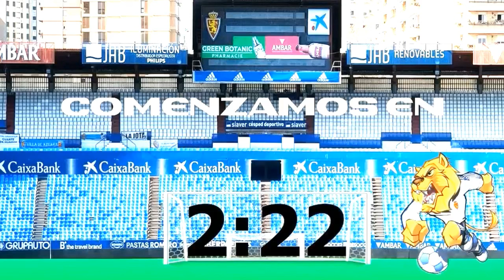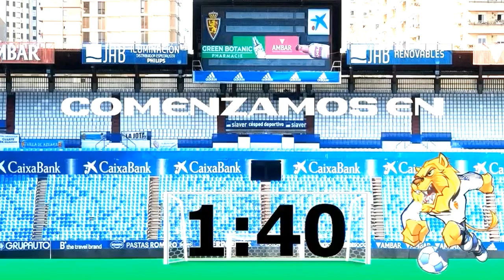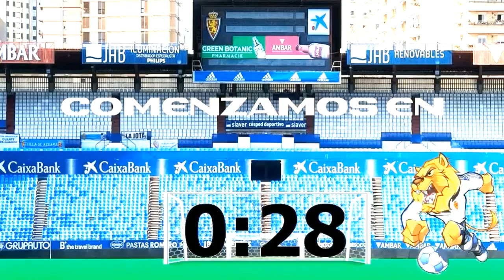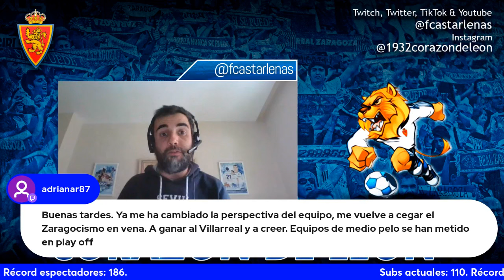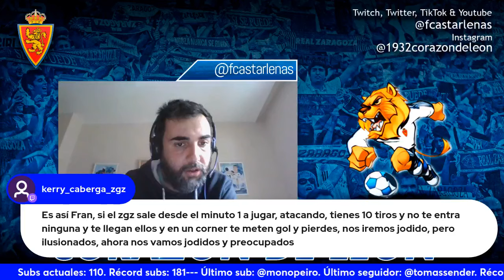CORAZÓN DE LEÓN #116 REAL ZARAGOZA, CUARTO LÍMITE SALARIAL. CORDERO A EXAMEN, EN LO BUENO Y MALO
Directo centrado en la confección de la plantilla del Real Zaragoza y el rendimiento que está ofreciendo. Por tanto, examen al director deportivo, Juan Carlos Cordero, y también al entrenador, Julio Velázquez.

Acompañado por Pablo Carreras, de Radio Marca Zaragoza, hemos repasado los temas principales de la actualidad zaragocista.